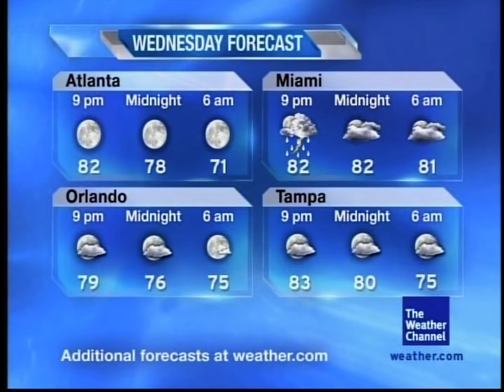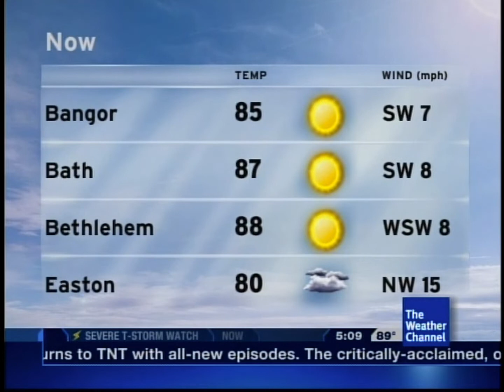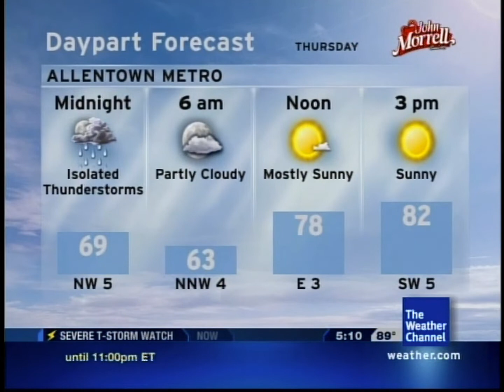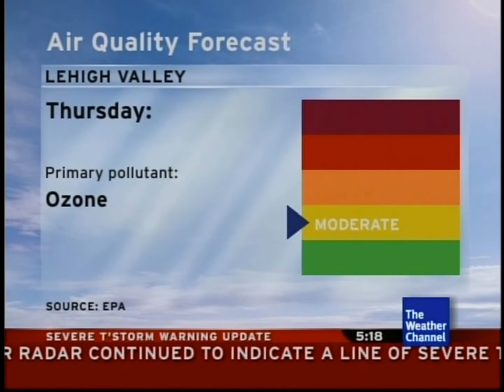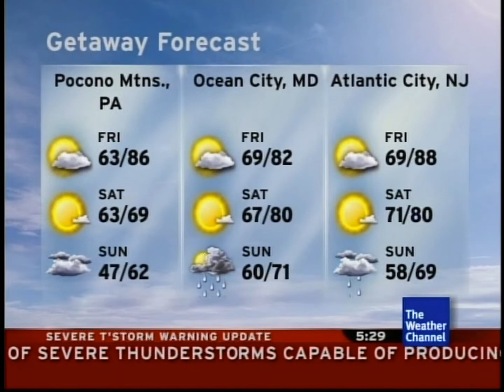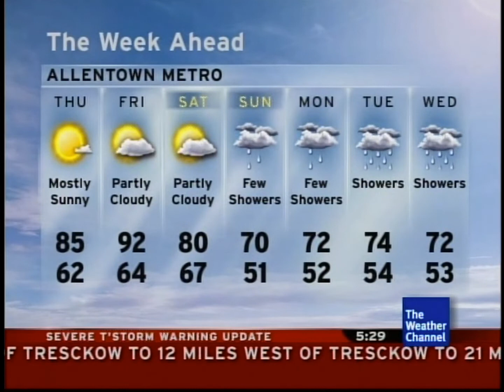TWC - Satellite Local Forecast & Allentown, PA Local Forecast 9/22/10 5:08:18:28PM 1st Day Of Fall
Date : Recorded On September 22, 2010
Song & Artist :  Variable
Location : Allentown, PA
Cable : RCN Channel 390